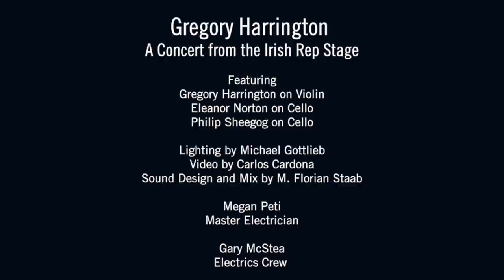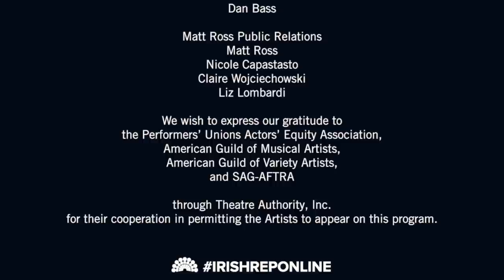Gregory Harrington: A Concert from the Irish Rep Stage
For VIEWING TIPS, including how to watch on your SmartTV, please

Featuring Gregory Harrington (violin)
with Eleanor Norton (cello) and Philip Sheegog (cello)
Lighting by Michael Gottlieb
Sound by M. Florian Staab
Video by Carlos Cardona